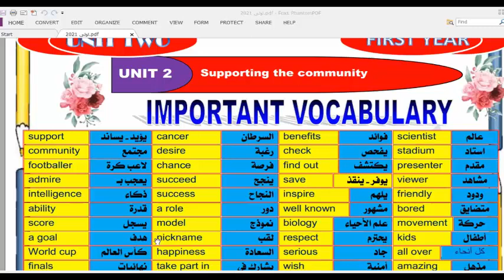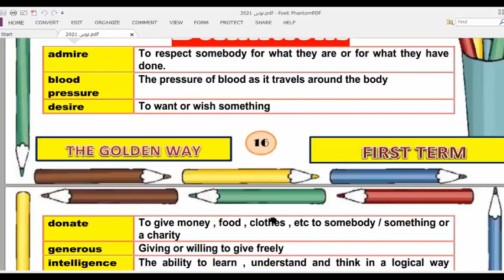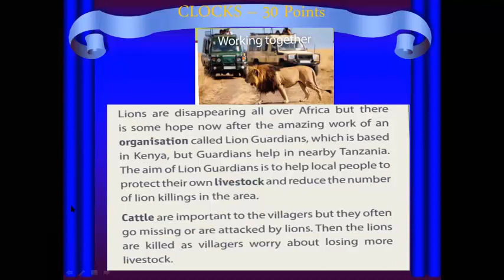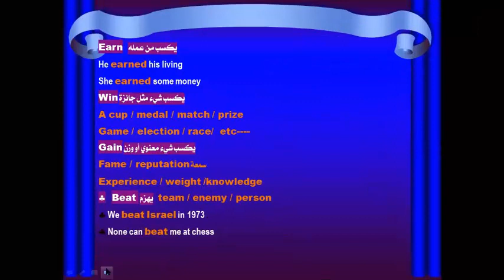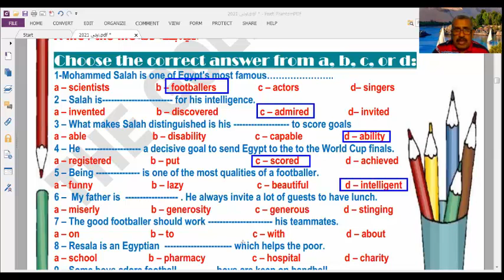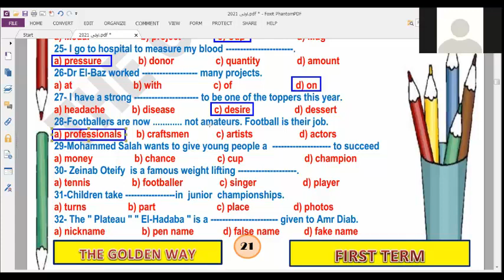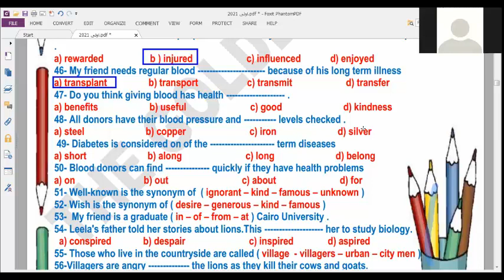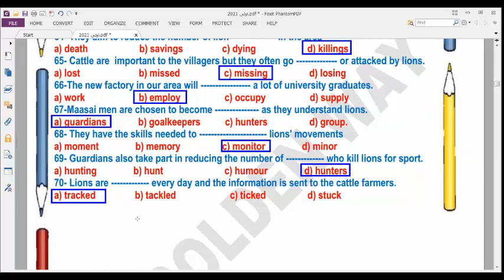UNIT TWO PART ONE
الجزء الاول من الوحده الثانيه للصف الاول الثانوى